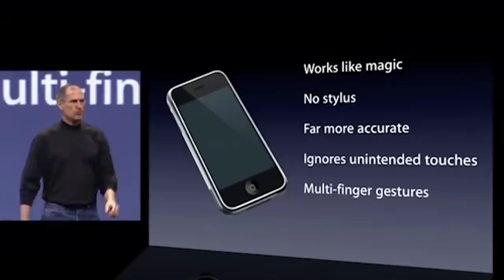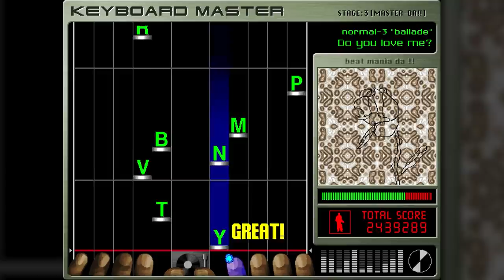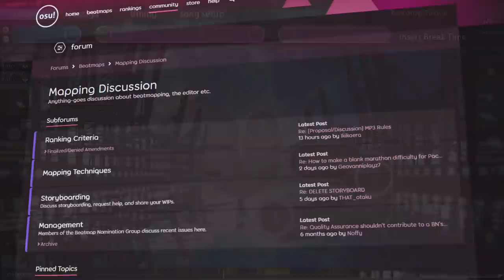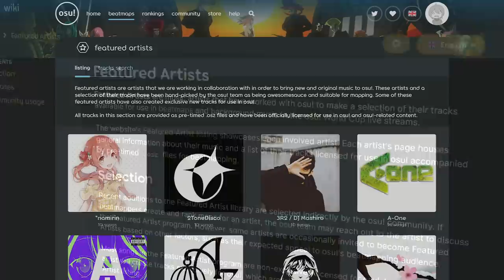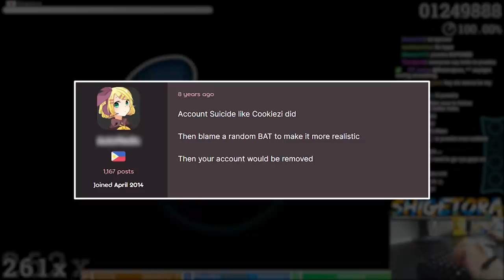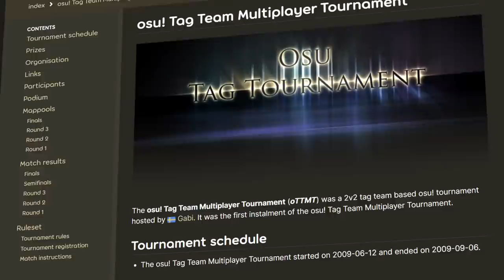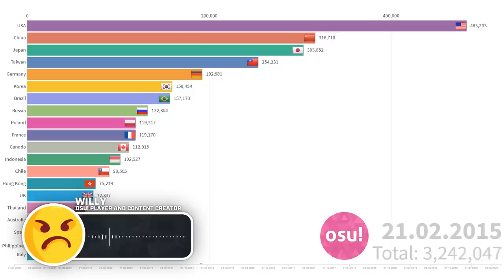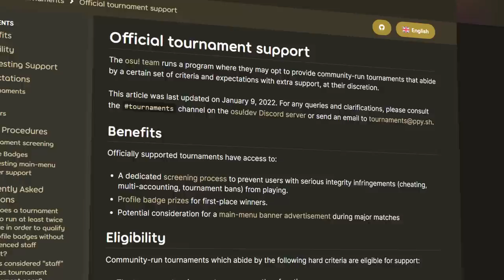The Evergreen Rhythm Game - History of Osu!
Can a rhythm game become an esport?

The year was 2007, while it may seem like any other year, some pretty big things happened that year: The first iPhone was announced, Tumblr launched to the public, and Barack Obama announced his candidacy for President of the United States.

But one event that many people may not know is that 2007 was the year one of, if not the biggest online rhythm game was born, all created by a single man. A game that has withstood the test of time thanks to the contributions of not its single creator, but the constantly growing community throughout the years. That game is known as “Osu!”